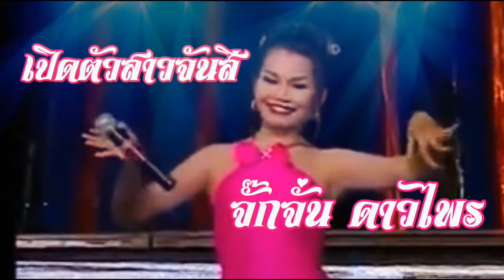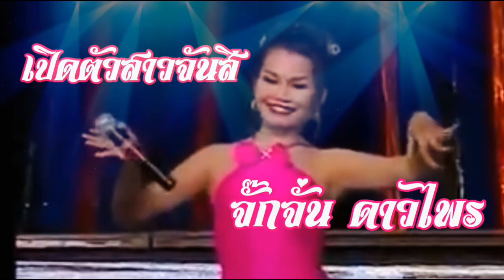ฉาก/กลอนลำ เปิดตัว สาวจันสี ในตำนาน | ลำเรื่อง ฮอยปานดำ